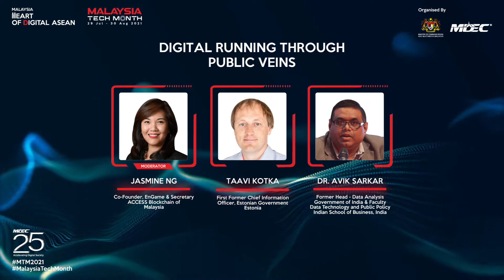Digital Running Through Public Veins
There are 7 citizen personas - Diligent Strivers, Capable Achievers, Privacy Defenders, Aspirational Technophiles, Tech Skeptics, Struggling Providers and Passive Outsiders. Join us in deep conversations on how government can strategize public participation and engagement as each group interacts differently with technology and digital services.

Moderator: Jasmine Ng, Co-Founder, EnGame & Secretary, ACCESS Blockchain of Malaysia

Panelist:
1. Taavi Kotka, First Former Chief Information Officer, Estonian Government, Estonia
2. Dr. Avik Sarkar, Former Head - Data Analysis, Government of India & Faculty, Data Technology and Public Policy, Indian School of Business, India